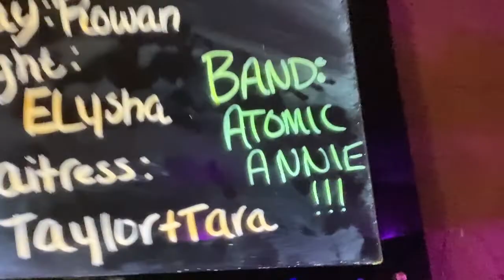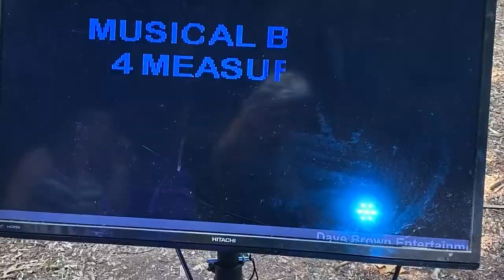Atomic Annie Promo 2021 (Directors Cut)